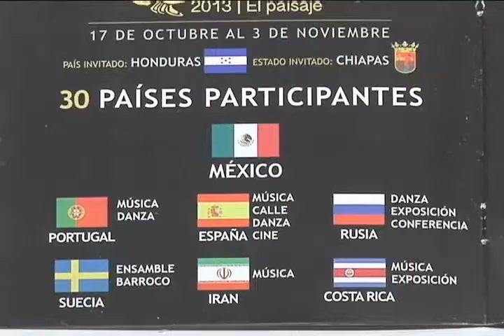CORTE RADIO 13 OCTUBRE 14 HRS